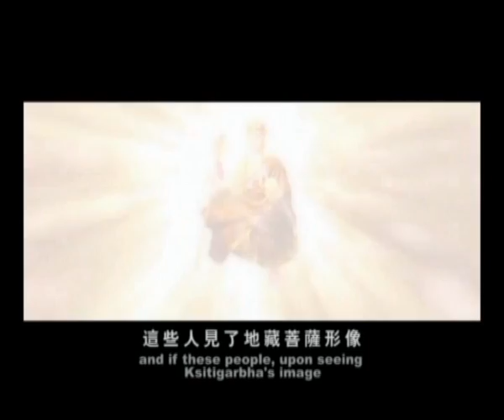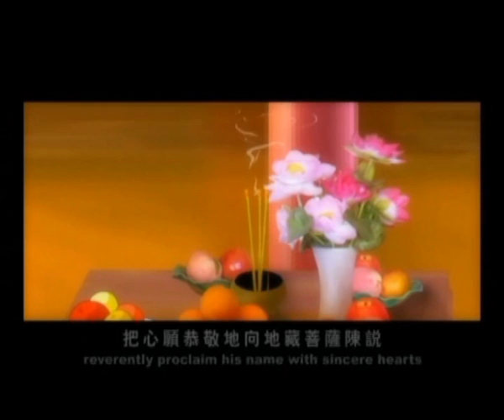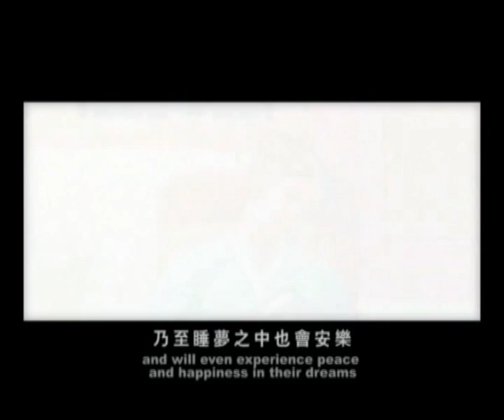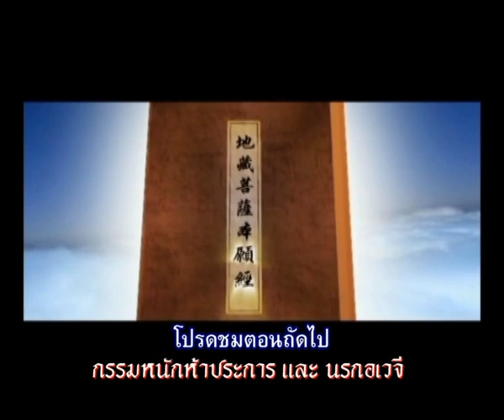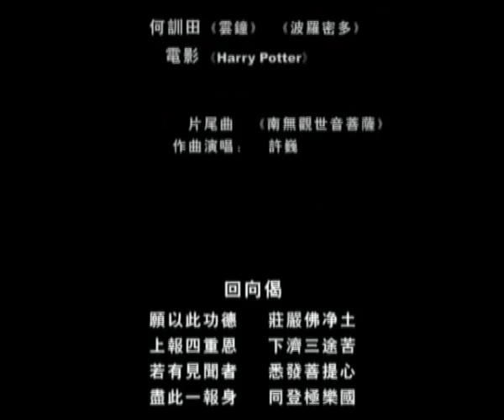การ์ตูนอนิเมชั่น เรื่องพระกษิติครรภ์โพธิสัตว์ ตอนอานิสงส์ของการได้เห็นและได้ยิน2 2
ดูรายละเอียดเพิ่มเติมที่...

พระโพธิสัตว์สอนว่า ไม่ควรนำเนื้อสัตว์ด้วยกรณีทั้งปวง ไม่ว่าสัตว์นั้นตายแล้ว หรือเราสั่งให้ฆ่าทุกชนิด มาเซ่นไหว้ เทพยดา เทพเจ้า บรรพบุรุษ สัมภเวสี และเจ้าที่เจ้าทาง เพราะทั้ง 2กรณี ล้วนก็เป็นเหตุให้สัตว์นั้นๆ ต้องตายลง ปกติดวงวิญญาณ หรือจิต ที่ออกจากสังขาร หรือ ร่างกายที่แตกดับสลายแล้วนั้น ไม่อาจจะบริโภค อาหารใดๆ ที่เป็นของหยาบ ที่เป็นของหนักเหมือนกับมนุษย์ได้อีก เพราะดวงวิญญาณนั้นๆ ไม่มีสังขารหรือร่างกายแล้ว ได้เพียงมองแล้วนึกคิด ปรุงแต่งอาหารเท่านั้นเอง

สรุป!!! ห้ามนำเครื่องบูชาที่ประกอบด้วยเลือดเนื้อ ของสรรพสัตว์ทั้งปวง มาเซ่นไหว้ทุกกรณี .. เทศกาล ตรุษจีน เช็งเม้ง เทศกาลเดือนเจ็ด งานบวงสรวง ที่ไหว้หมู เป็ด ไก่ (ซาแซ, โหงวแซ) จะเป็นการเพิ่มบาปให้เทวดา และคนที่เสียชีวิตไปแล้ว พวกเราได้ทำผิดพลาดไปแล้ว การฆ่าสัตว์เป็นบาปข้อที่1 ของศีล 5 และศีลทุกหมวด และทุกศาสนาก็ให้ละเว้นการฆ่า ดังนั้นการฆ่าสัตว์ หรือนำสัตว์มาเซ่นไหว้จะได้รับสิริมงคลได้อย่างไร...จากนี้ไป ขอให้เลิกฆ่าสัตว์ทุกกรณี ไม่เบียดเบียนเลือดเนื้อของสรรพสัตว์น้อยใหญ่ทุกกรณีนะครับ ...

ขออนุโมทนาในกุศลจิตและความเมตตากรุณาของทุกท่าน ขอความสุขความเจริญจงมีแด่ทุกท่าน